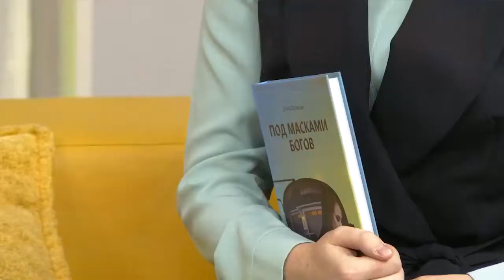Писательница, автор детектива «Под масками богов» рассказала, сложно ли издать свою книгу